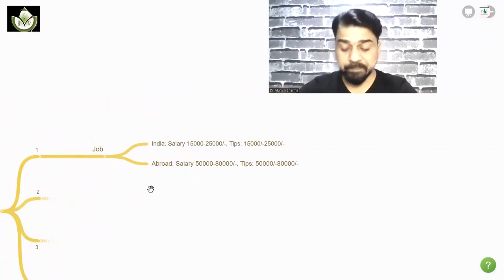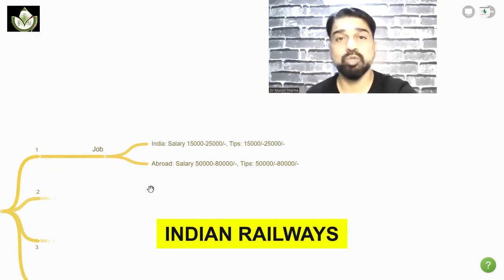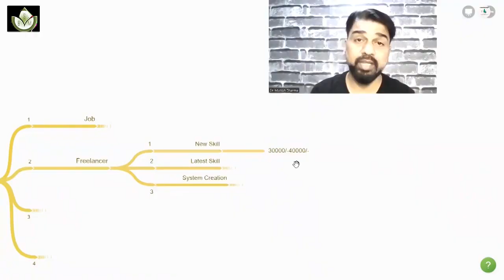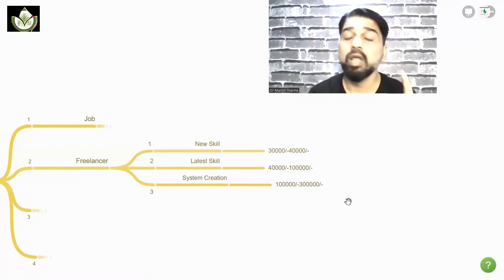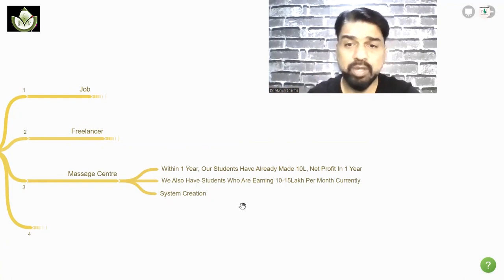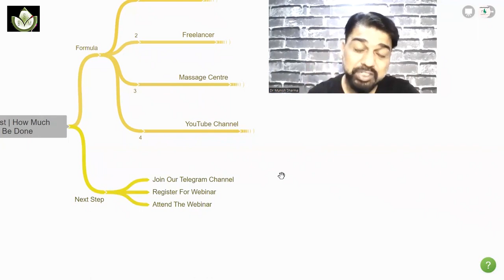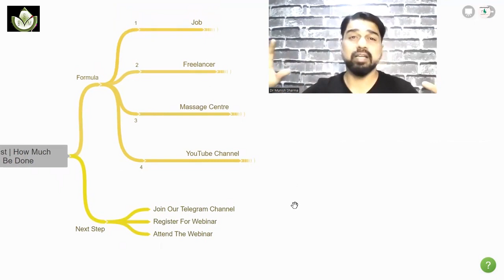Massage Job & Freelancing me Earning Explained- Dr. Munish Sharma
आकांक्षी और मौजूदा स्पा थेरेपिस्ट के लिए:
For Aspiring & Existing Spa Therapists:

(FREE Registration For First 10 People)
➡️ Direct Paid Webinar Link@99: स्पा थेरेपी प्रशिक्षण और व्यवसाय पर मुफ़्त लाइव Zoom वेबिनार में भाग लेने का समय नहीं है? फिर भी स्पा थेरेपी करियर और आय के बारे में सब कुछ जानना चाहते हैं?  Then Attend it Now by Paying Just Rs.
As Soon As Payment is Done, You Get Immediate Access. पेमेंट होते ही आपको तुरंत स्पा वेबिनार Access मिल जाता है।________________________________________________________________________